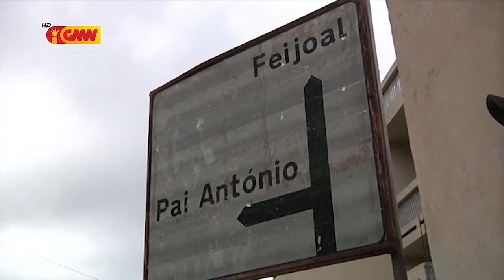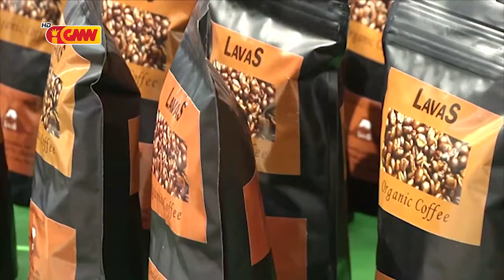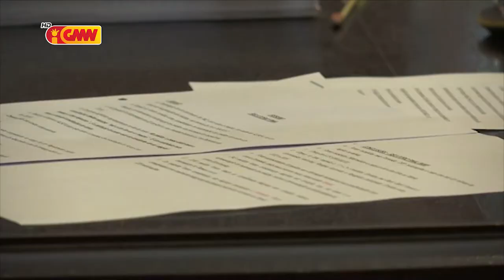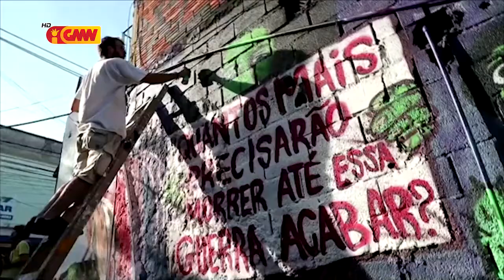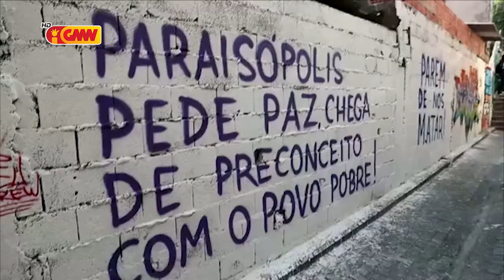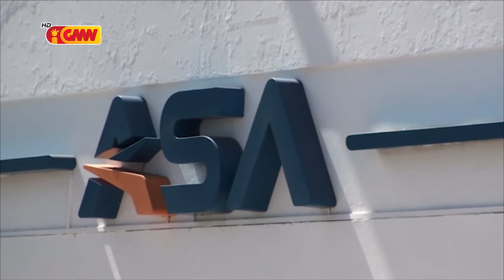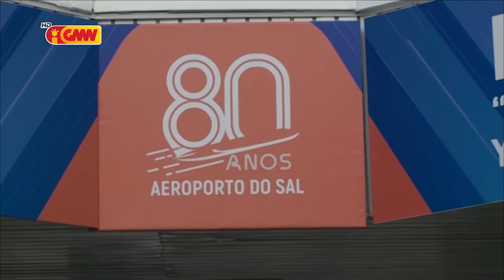CPLP na GMN edição 12 de Dezembro de 2019